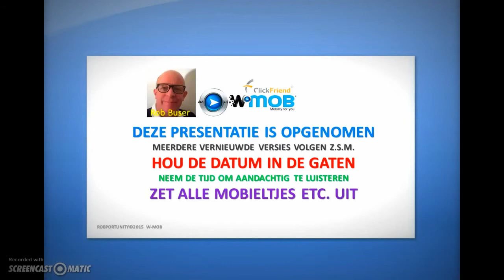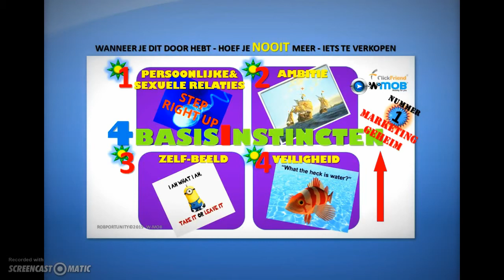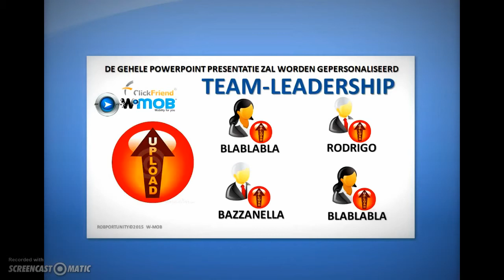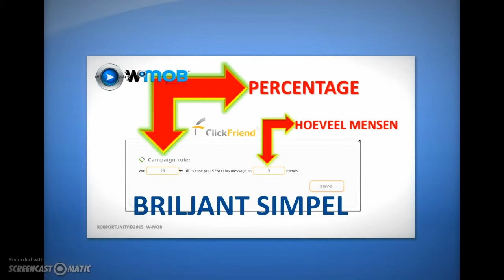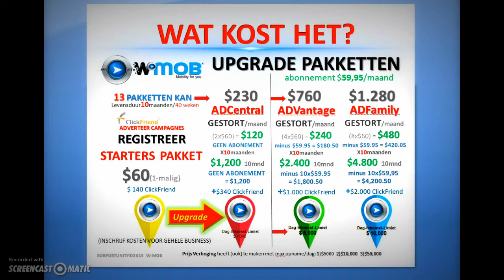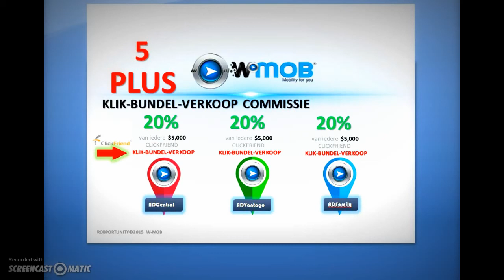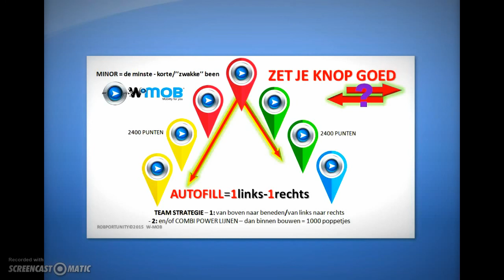W-MOB - NEDERLANDSE POWERPOINT PRESENTATIE - didgeridoo muziek - Rob Buser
See You on the Thai Beaches of the world...

Rob Buser
World-Wide TopTeam Leader
Serial Networking Entrepreneur

e-Commerce Packages

Now that you’ve heard the benefits of having your own online business
- take a closer look at each piece of the package to know more about everything it comes with...

See YOU and yours on the (Bermuda) beaches of the world

Rob Buser
WMOB CLICKFRIEND World-Wide TopTeam Leader
Serial Networking Entrepreneur

online business suite, autoresponders, sales funnels, robportunity. social media marketing,